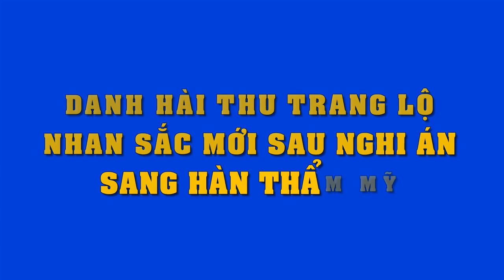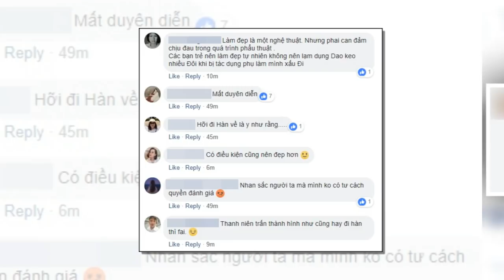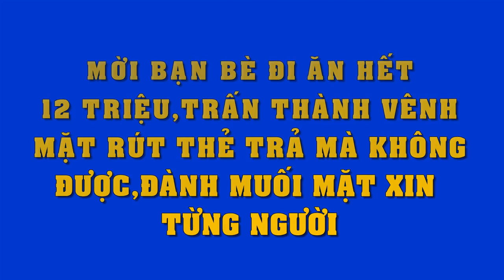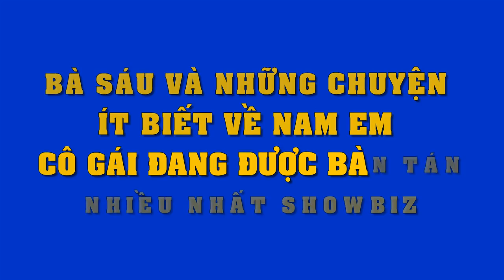Sau chuyến đi Hàn, gương mặt của ‘Hoa hậu hài’ Thu Trang ngày càng lạ lẫm?